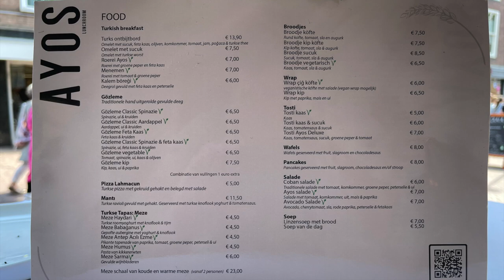Lunchroom Ayos geopend in Middelburg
Toen we de nieuwe Lunchroom Ayos vorige week bezochten was het team nog aan het proefdraaien. Neziha Bayrak heette ons van harte welkom maar stelde ook dat het leuker zou zijn als we op 4 juni zouden komen. "Die dag openen we de zaak officieel."

Nu dus alsnog een impressie van Ayos in vol bedrijf. Toen wij er waren, rond half drie, was het gezellig druk. Neziha was net even weg, maar we mochten best even filmen, geen probleem.

De menukaart is afgelopen week uitgebreid, begrepen we, met veel meer Turkse gerechten en lekkernijen, zoals Gözleme, Köfte, Manti en Meze. Wij kennen veel van die gerechten nog niet, maar het zag er lekker uit allemaal. Ayos onderscheidt zich daar ook meteen mee, want voor zover wij weten zijn die gerechten in andere lokale horecazaken niet verkrijgbaar. Het uitproberen waard!

Nogmaals gefeliciteerd met jullie nieuwe zaak, familie Bayrak!